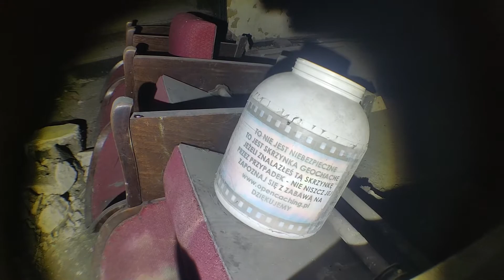Kino „Uciecha”, skrytka Geocaching - Nocny Urbex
Historia Kina:
Początkowo budynek miał służyć jako siedziba straży pożarnej, znajdowały się w nim remiza, dwuizbowe mieszkanie stróża, sala do ćwiczeń dla orkiestry, świetlica, sekretariat oraz sala posiedzeń zarządu. Na parterze znajdowały się kasy biletowe, restauracja, pomieszczenia techniczne oraz obszerny hol z podwójnymi schodami prowadzącymi do sali teatralnej. Sala teatralna z balkonem usytuowana na pierwszym piętrze budynku mogła pomieścić 500 osób. Na tym samym piętrze mieściły się też toalety oraz dwuizbowe mieszkanie. W 1930 roku sala teatralna została oddana w dzierżawę, zaczęło w niej funkcjonować kino „Czary”, które po wojnie zmieniło swoją nazwę na „Uciecha”. Mimo że wszyscy kojarzyli budynek z kinem, nadal odbywały się w nim przedstawienia teatralne oraz różne przyjęcia okolicznościowe, głównie wesela. Budynek stał się chlubą miasta, szczególnie, gdy wybudowano obok niego park im. Tadeusza Kościuszki, gdzie strażacy organizowali liczne festyny oraz święta państwowe. Z wybuchem II Wojny Światowej budynek został zamieniony w „Deutschehaus”, a strażacy musieli opuścić remizę. W maju 1945 roku strażacy rozpoczęli starania o rewindykację gmachu strażnicy, które rok później zakończyły się sukcesem. Dzięki zaangażowaniu mieszkańców i strażaków wybudowano wozownię, do której został podpięty wodociąg miejski Wzniesiono również czteropiętrową wieżę ciśnień oraz postawiono parkan, który oddzielał remizę od parku miejskiego. W latach 90. XX wieku straż przeżywała kłopoty finansowe spowodowane potrzebą zakupu nowego sprzętu, pieniędzy brakowało też na odremontowanie budynku strażnicy. Od kilku lat nie działało już kino (po zamknięciu kina przez parę lat działała jeszcze restauracja mieszcząca się na parterze. Strażaków nie było stać na utrzymanie obiektu. Pojawiły się plany sprzedaży lub dzierżawy budynku, do żadnego z nich nie doszło. Nastąpił okres negocjacji, strażacy wywalczyli od władz miasta nową strażnicę, dobudowano pomieszczenia do istniejących garaży. Ostatecznie w 1998 roku miasto przejęło niszczejący budynek, rozpatrywano wzięcie długoterminowych kredytów na remont. W listopadzie 2002 roku w wyniku ogłoszonego przetargu został wyłoniony nowy nabywca starej strażnicy. Od 2002 roku w budynku nie powstało nic, nie został on wyremontowany. Do dzisiaj stoi on i niszczeje, działa jedynie dobudowana do niego po wojnie remiza strażacka

0:00 Hol / parter
3:40 1 piętro
4:30 Sala kinowa
5:38 Za "kurtyną"
9:15 2 piętro
10:05 "Balkon"
11:00 Resztki sprzętu
12:20 Skrytka geocaching